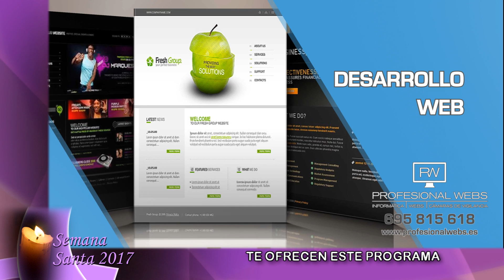Semana Santa 2017: Borriquita en calles Obispo Salvador Barrera y Santa Clara